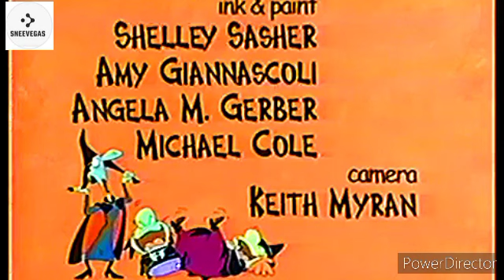Witches in Stitches (TV Movie 1997)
Ready for a hilarious adventure? Hop aboard a broomstick for this tale of two dim-witted witches who accidentally turn their sister into a jack-o-lantern on Halloween...and that's just the beginning of the story. Join the silly sisters as they turn a typical suburban town topsy-turvy with their inept attempts to rescue their sister-turned-pumpkin on Halloween night. Watch them fly around town, go trick-or-treating for the first time, and pop in on a children's Halloween party. These "Witches in Stitches" will delight children with their entertaining tactics and humorous happenings. This is one Halloween story that can be enjoyed all year long!